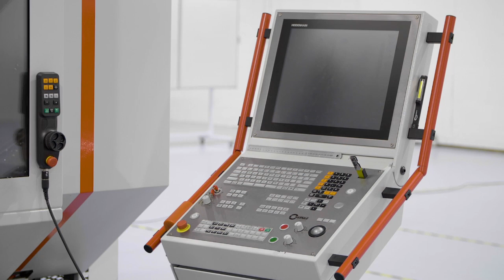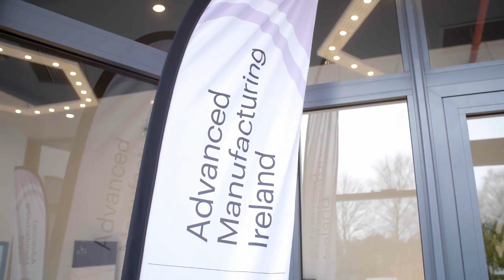KUKA & IMR - Supporting national research and manufacturing associations across Ireland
KUKA Ireland feel it is vitally important to support national research and manufacturing associations across the globe, such as the IMR (Irish Manufacturing Research Centre) in Mullingar, Ireland. The IMR are close to Irish manufacturers and can support them to make the transition from manual, to fully autonomous processes. In doing so, they are empowered to become more competitive, improve their product quality and increase production yield. The IMR push the boundaries of robotics and automation and, what can be achieved, paving the way to new applications and, opening new markets.